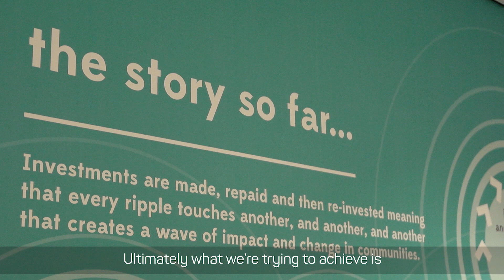Introducing the Impact Investing Institute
Launched in 2019, the Impact Investing Institute is an independent institute which aims to accelerate the growth and increase the effectiveness of the impact investing market in the UK and globally. It will do this by raising awareness, addressing barriers and increasing confidence in investing for impact.